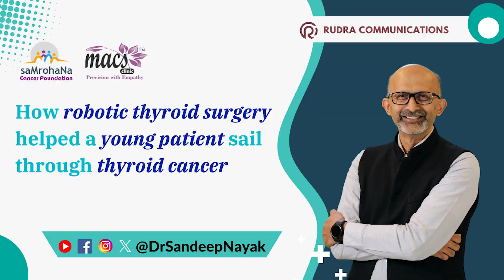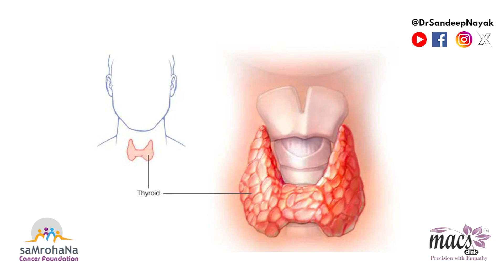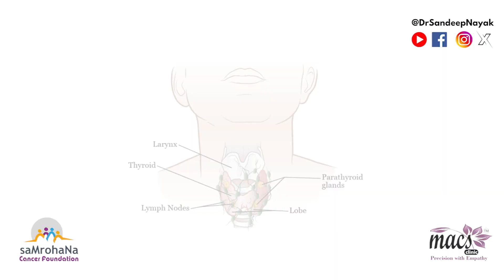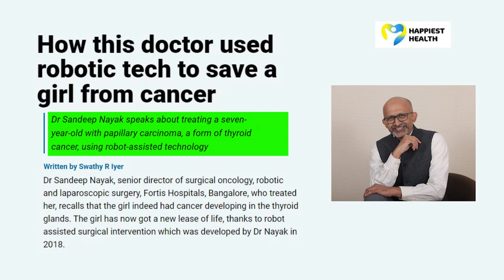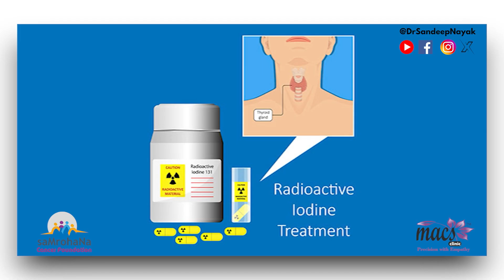Unveiling the Future of Thyroid Cancer Surgery: A Robotic Thyroidectomy Journey | Dr. Sandeep Nayak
Embark on an extraordinary journey with a young man as he undergoes a groundbreaking RoboticThyroidectomy using the RABIT technique. This video showcases the innovative process of Robotic Neck Dissection, a cutting-edge method that minimizes the physical toll of surgery on the patient.

In our mission to raise awareness and educate about the latest advancements in ThyroidCancer treatments, we present this comprehensive narrative. Watch as medical marvels unfold, illustrating the effectiveness of robotics in thyroid treatments.

This video is a must-watch for patients exploring innovative treatment options, medical students seeking knowledge, or seasoned practitioners keen on staying updated with the latest in MedicalTechnology.

Follow the journey of this young man and understand the process, benefits, and aftermath of a RoboticNeckDissection. Join us in spreading the word and let's work together to make CancerTreatment less daunting, more accessible and efficient.

We delve into various types of thyroid cancers, including the most common type, PapillaryThyroidCancer, and FollicularThyroidCancer. By using these specific hashtags, we aim to reach out to a wider audience, including those affected by these specific types of thyroid cancers.

Remember, knowledge is power. Together, let's empower every individual facing the battle against Thyroid Cancer. Watch, share, and spread the word.